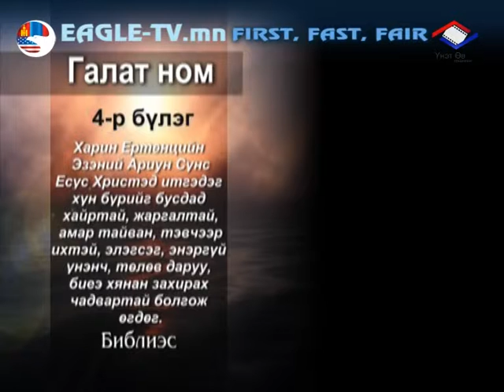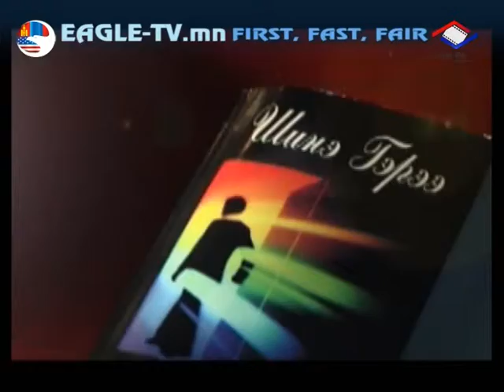Galat 4-r bvleg.mpg